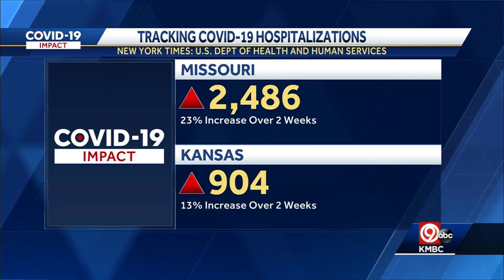Monday 9 p.m. COVID-19 update